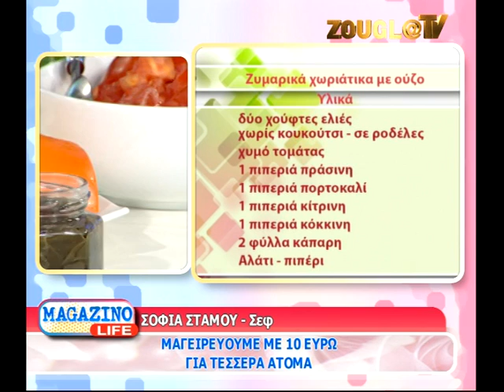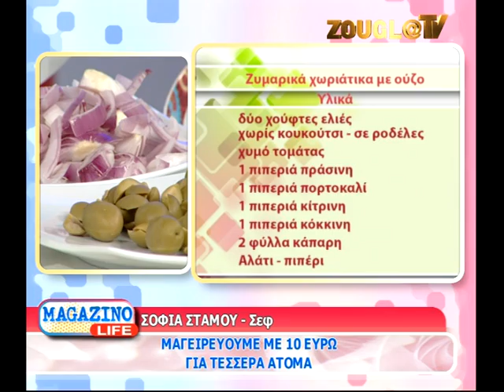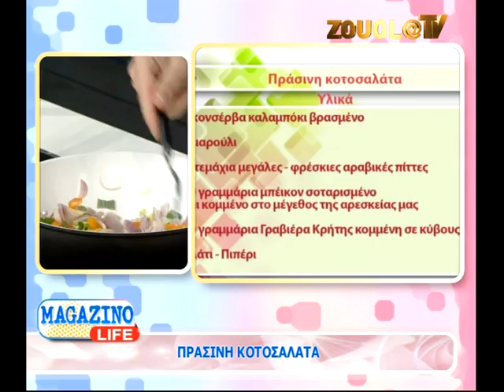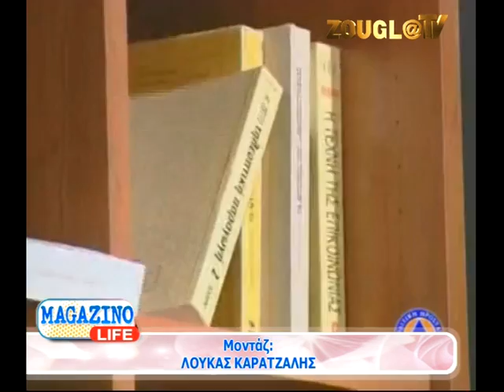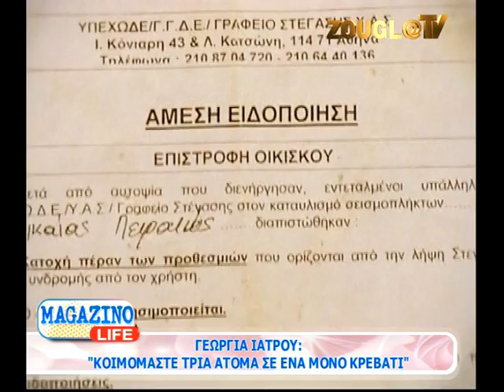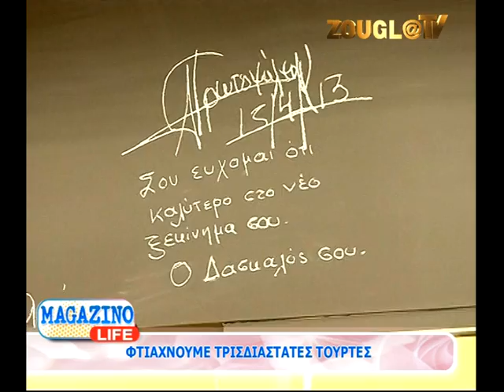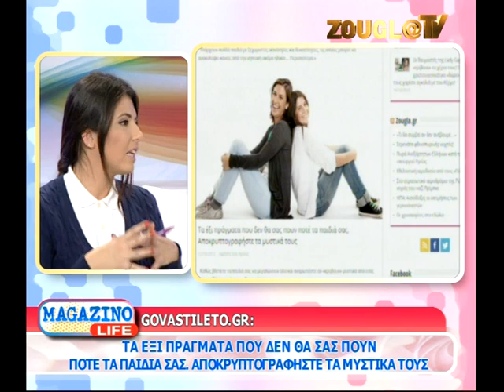19.10.2013 Το «Magazino Life» με την Κιμ Κίλιαν στη Zougla Tv (2013-2014)